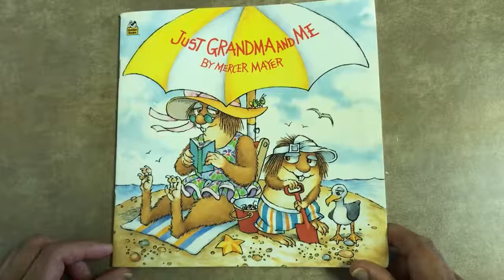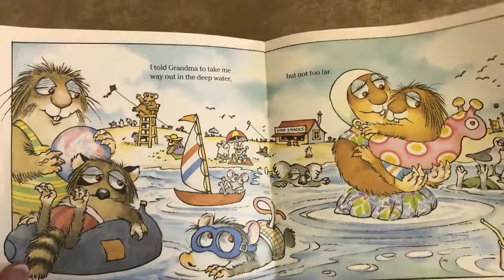Miss Junebug reads a Mercer Mayer classic!